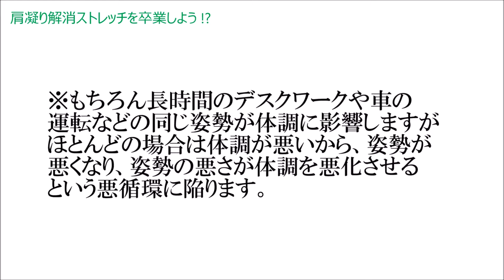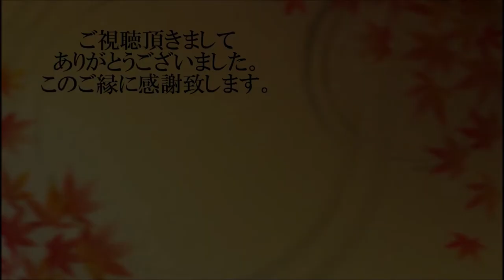肩凝り解消ストレッチを卒業しよう！？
肩凝り・首凝りのストレッチは大切ですが、体質を変えてしまえばその頻度を減らせます。そのキーワードが「内臓」です。
内臓の健康状態は肩凝りの症状にとても影響を及ぼします。逆に内臓の調子をよくしていけば、肩凝りの症状も軽減し、今行ている症状を軽減し、肩凝りストレッチそのものを卒業できるかもしれません。

【他のチャンネル関連動画】

脳活性整体なら広島県福山市「指泉堂」へ